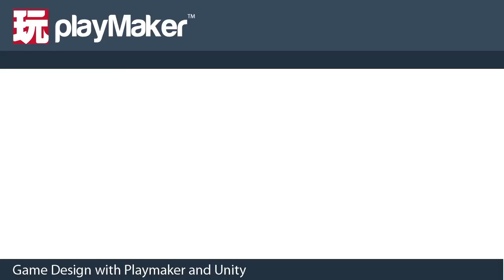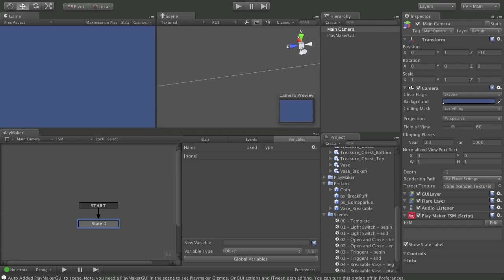04 - Introduction to Variables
This video describes variables for those who have never used them before. What are they? Why do you need them?

Please check this thread on the PlayMaker forums if you need resources or help with newer versions of Unity